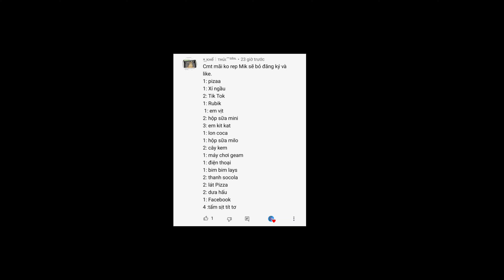[Gói hàng] 📦 #102 Gói hàng chơi theo yêu cầu Squishy giấy| ASMR| Vân Handmade